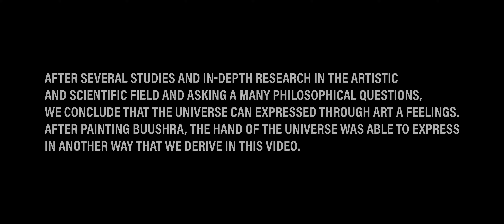Feeling of the universe 🌍| ما هو شعور الكون تجاه الملك الحسن الثاني والملكة إليزابيث الثانية؟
ميزة هذه اللوحات هي انها الأولى فلعالم التي تسمح للكون بالتعبير بكل حرية و من خلالها نتمكن من فهم الكون و نقترب إليه اكثر ،
حيث اعطيت للكون ان يعبر عن احساسه تجاه  الملوك الذين رسمتهم، و من خلال هذا سنتمكن من معرفة شخصية أولئك الملوك بشكل واقعي، و من خلال كل هذا من الممكن ان يشكل لنا الكون أشكال جديدة تحتاج لدراسة و ابحاث اكثر،  اما من الناحية التقنية، اشتغلت على مبدء أنثروبولوجيا و طرح مجموعة من الاشكاليات و الاعتماد على اطروحات بعض الفلاسفة، فتمكنت من وصول الى ترجمة كل ذالك الى الواقع ، اما من الناحية التقنية عملت على صنع الآلة التي تشتغل بمبدء الاحتمالية من اجل اعطاء الكون فرصة للتعبير بكل الحرية ، و التي تشتغل بطاقة القمر و الشمس و الارض و ايضا استخدمت الحيونات كفُرشات للكون، وفي الاخير تمكنت بالسماح للاشخاص ان يتصلوا مع الكون و معرفت احساسه بشكل ملموس
What is The feeling of the universe towards King Hassan II and Queen Elizabeth II ?

The advantage of these paintings is that they are the first in the world that allow the universe to express freely, and through them we can understand the universe and get closer to it.
Where I gave the universe to express its feeling towards the kings that I drew, and through this we will be able to know the personality of those kings in a realistic way, and through all this it is possible that the universe forms new forms for us that need more study and research, but from the technical point of view, I worked On the principle of anthropology and putting forward a set of problems and relying on the theses of some philosophers, I was able to reach the translation of all of this into reality. As for the technical aspect, I worked on making a machine that operates on the principle of possibility in order to give the universe an opportunity to express freely, and which operates with energy The moon, the sun, the earth, and also animals were used as brushes for the universe, and in the end I was able to allow people to communicate with the universe and know its feeling in a tangible way.
Directed by : idrissione .  boulaichofficiel
Production :Habibi Abdurahaman
Stylist by : imnou_art